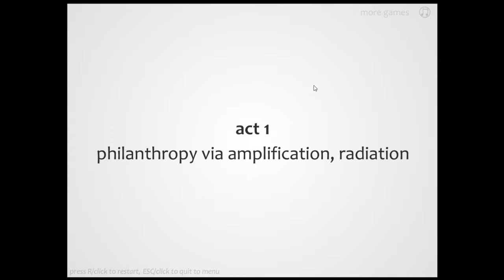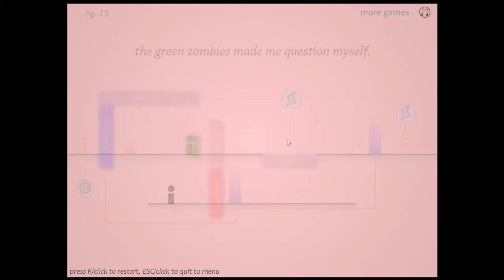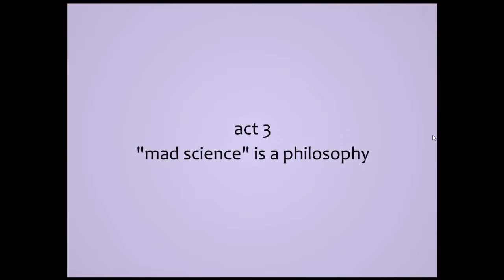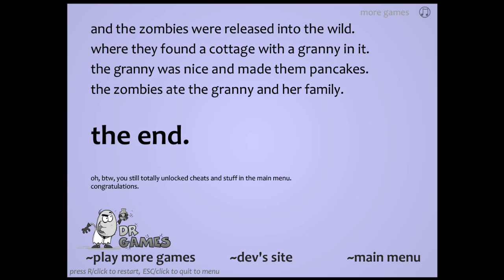I Saw Her Too, With Lasers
Another zombie lovers game. This time it's more of a puzzle-action game where you try to bring the zombies together while avoiding all of the lethal obstacles in your way.